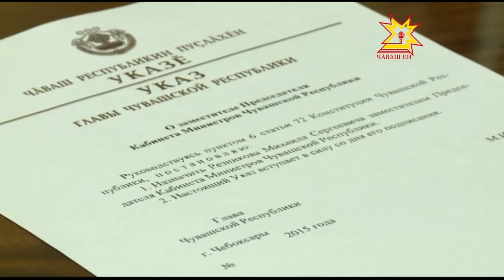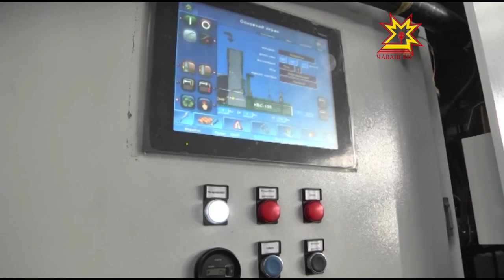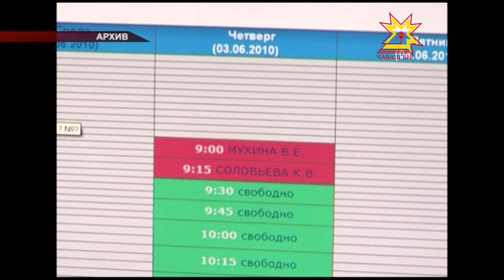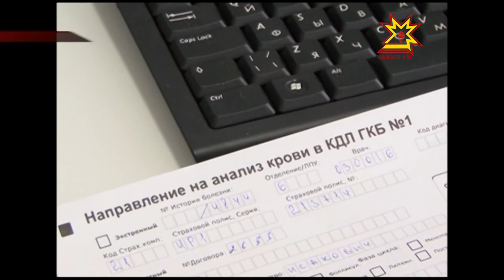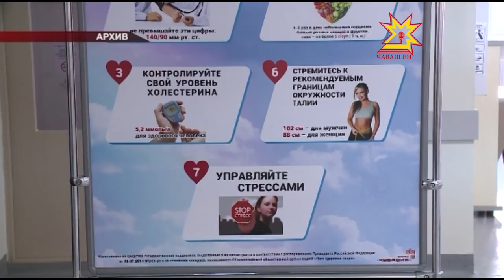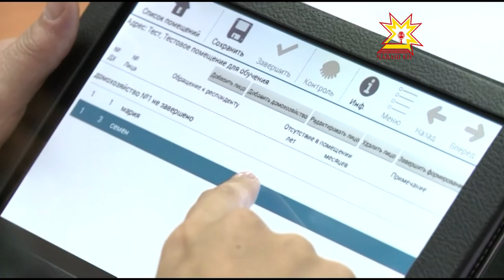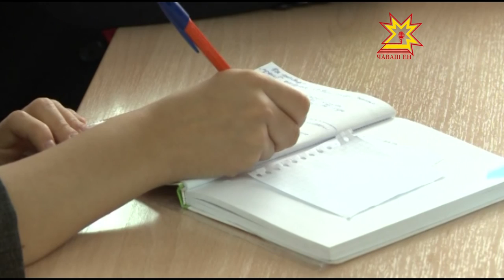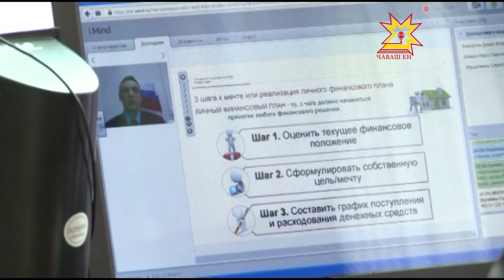Республика 01 10 2015 на русском языке Вечерний выпуск